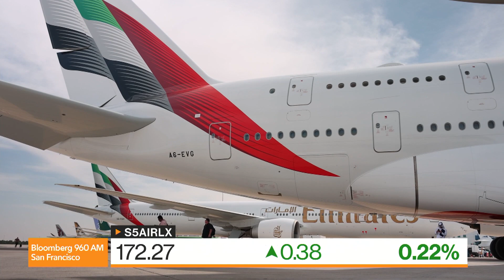CEO at ABL Aviation Ali Ben Lmadani: There's not enough supply for the demand of new aircrafts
Ali Ben Lmadani, CEO at ABL Aviation, talks about the airline industry and deals at the Paris Air Show on Bloomberg Radio